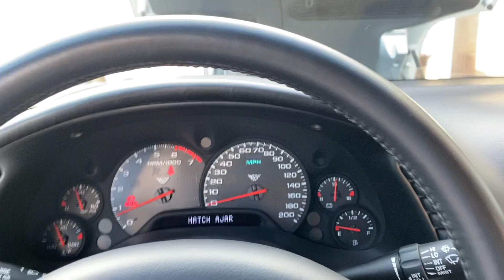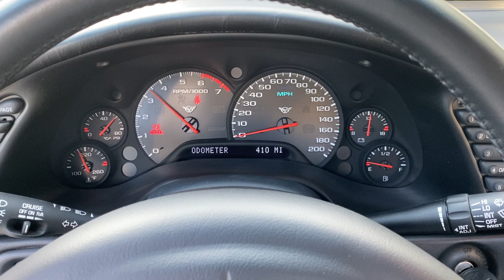1999 Corvette BaT Walk Around Video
Walk Around video for BaT Listing